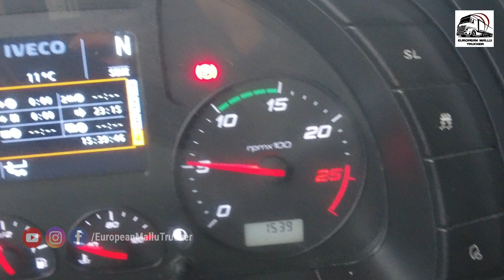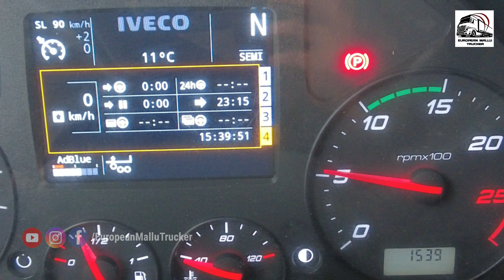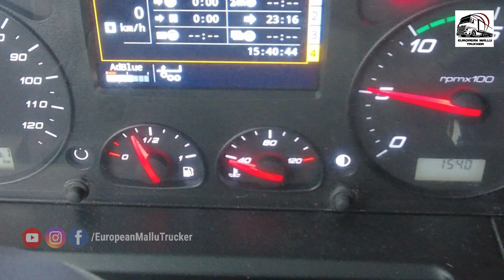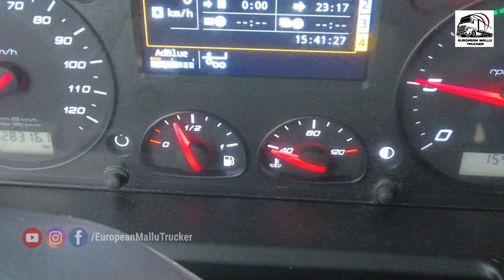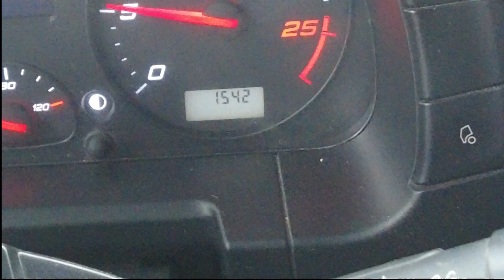Lift axle operating system European mallu trucker#Spanish Mallu#31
Hi friends,,

Lift axle system and how lift axles works in Trailers